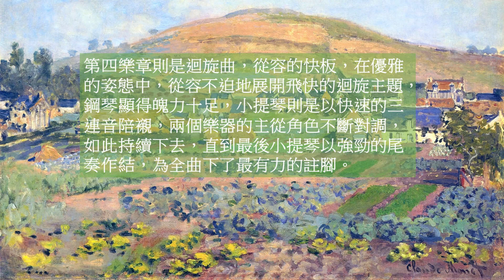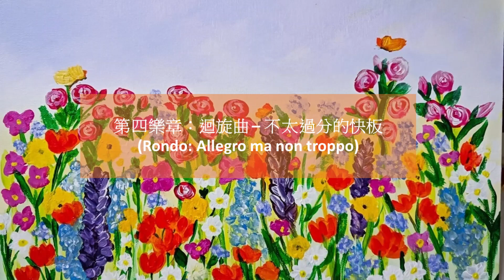貝多芬 第五號小提琴奏鳴曲《春》Ludwig van Beethoven Violin Sonata No. 5 “Spring”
目錄：
第一樂章：快板 - 00:06
第二樂章：極富有表情的慢板 - 10:00
第三樂章：詼諧曲 - 急速地 - 16:30
第四樂章：迴旋曲 - 不太過分的快板 - 17:45

背景：

貝多芬 (Ludwig van Beethoven, 1770~1827) 一生共創作十首小提琴奏鳴曲，寫作時間分布於他創作生涯早、中、晚不同時期。由於貝多芬不同時期的創作在風格上有明顯差異，因此欣賞貝多芬各個時期的作品，就好像在閱讀一本偉人傳記一樣，在聆聽音樂的過程中，就能了解貝多芬究竟經歷了哪些磨鍊，才能達到後來的成就。

貝多芬的第五號小提琴奏鳴曲「春」，在形式上已有相當大的突破。首先，他大幅提升了小提琴的地位，讓小提琴不再居於伴奏的角色，而是和鋼琴平起平坐、既競爭又合作。事實上，這部作品的標題「春」並不是貝多芬自己取的，而是有人認為這部作品的風格有別於貝多芬以往作品的暗沈與憂鬱氣息，能帶給聆聽者一種充滿希望與幸福的感覺，讓人在聆聽音樂的時候，會有一種春風拂面的愉悅心情，因此就將它命名為「春」。

在貝多芬眾多的作品當中，像「第五號小提琴奏鳴曲」般，洋溢幸福與溫暖感覺的作品並不多見。其實，在創作這部作品時，貝多芬正遭受到耳疾的苦惱，重聽所帶來的不便，讓他的心情非常鬱悶，可是這一首小提琴奏鳴曲，聽來卻沒有沮喪的感覺，反而具有樂天而開朗的情緒，或許這代表貝多芬已經走出了陰霾，也或許和他展開另外一段愛情有關…真正原因已不可考。

欣賞：

貝多芬的第五號小提琴奏鳴曲「春」，整首樂曲共有四個樂章，第一樂章是快板，小提琴奏出明朗、流暢的第一主題，後由鋼琴接續，情緒轉為激動，小提琴則是在旁溫柔撫慰，整個樂章便在小提琴、鋼琴交替流轉的對話中進行；第二樂章是情感豐富的慢板，抒情而優美，主旋律大部分由小提琴來演奏，鋼琴則是以變奏的形式重現主旋律，起伏不大，是非常溫和的一個樂章；第三樂章是詼諧曲，很快的快板，這個樂章輕快而短，整體而言緊湊富張力；第四樂章則是迴旋曲，從容的快板，在優雅的姿態中，從容不迫地展開飛快的迴旋主題，鋼琴顯得魄力十足，小提琴則是以快速的三連音陪襯，兩個樂器的主從角色不斷對調，如此持續下去，直到最後小提琴以強勁的尾奏作結，為全曲下了最有力的註腳。

貝多芬在小提琴奏鳴曲「春」這部作品中，展現出與海頓、莫札特時期漸行漸遠的趨勢，而自由奔放的風格，則是越來越傾向於浪漫樂派，在聲部的平衡上，這首樂曲的兩項樂器，小提琴及鋼琴，都不是附屬伴奏，地位接近平等，就像二重奏般，使得音樂表現更為豐富。欣賞小提琴奏鳴曲「春」的時候，所感受到的盡是旺盛的生命力，令人不禁佩服貝多芬頑強的意志力，使他在音樂的表現上，完全不受身體殘疾影響，方能留下一部部經典作品。